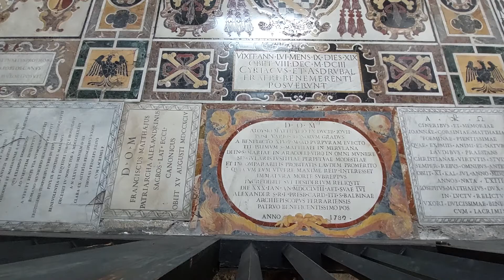Aracoeli c San Matteo